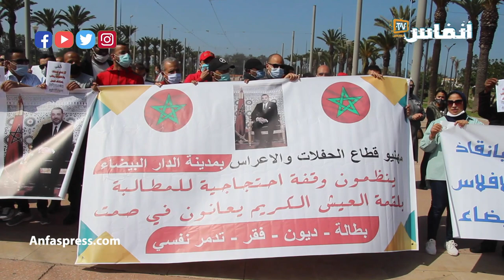صرخة مهنيي الحفلات والأعراس.. العثماني الله ياخذ فيك الحق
تنديد وإدانة للعثماني من قبل مهنيي الحفلات والأعراس الذي يعيشون في البؤس والفقر بعد عام من فرؤض حالة الطوارئ الصحية من دون تقديم بدائل وتعويض المتضررين في قطاعغ تتداخل فيه مجموعة من المهن

أخبار المغرب
# أخبار عاجلة